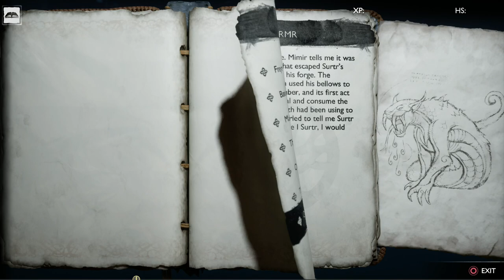God of War Ragnarok - Episode 2 [Full Stream: With commentary]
Continuation of the God of War - Ragnarok Gameplay. Join me live Wednesdays and Thursdays at 9:00 pm/EST to catch the broadcast live

Special Thank you and Shout out to Mike Winkelmann for his graphic!
Check out his site for FREE resources for video backgrounds!

(☞ﾟヮﾟ)☞ "If you dig this,  Like and Sub-sandwich, blah blah" ☜(ﾟヮﾟ☜)

-Boldly Go Boy!